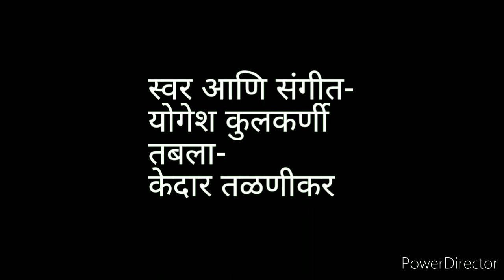BHAVAN'S ANTHEM भारतीय विद्या भवन ची आरती. sung by - yogesh kulkarni...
by kedar Talnikar & yogesh kulkarni.
Music Composed by - Yogesh Kulkarni.
Tabla - Kedar Talnikar